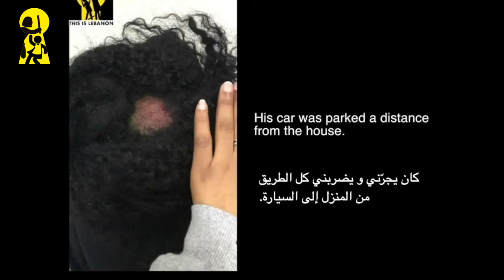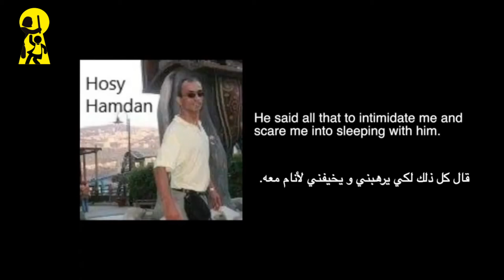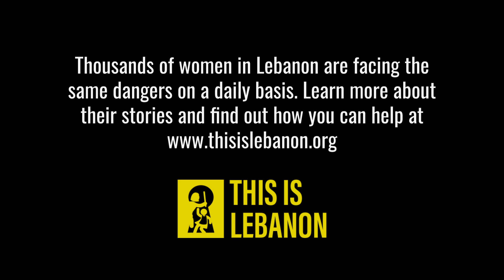Hosy Hamdan, Rapist of Gharifeh & Torturer Ramez Hamade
This is Etenesh's story of torture, rape, starvation, and slavery in Gharfieh by Hosy Hamdan and Ramez Hamade: no one was held accountable. This is Kafala.